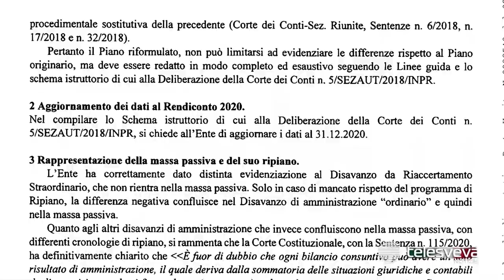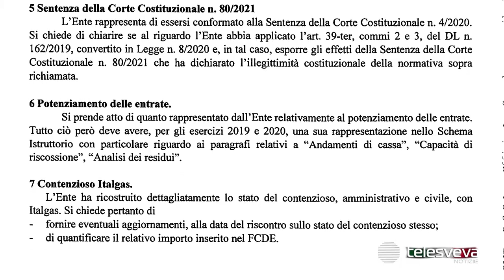Andria rischia il dissesto? Il documento svelato ai capigruppo e il rinvio di cui non si sa niente